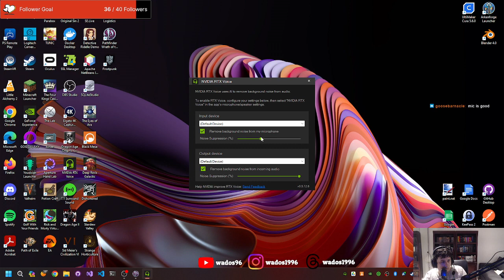Need to finish a few things - Pathfinder: Wrath of the Righteous Stream 30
For this stream I do all that I can be bothered doing thats left in the Chapter. Before preparing to end it next stream.